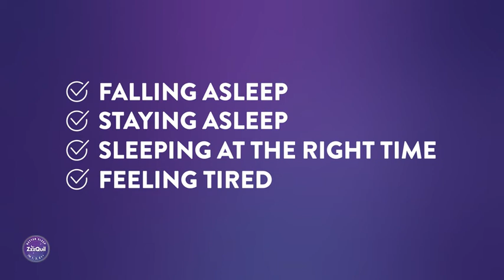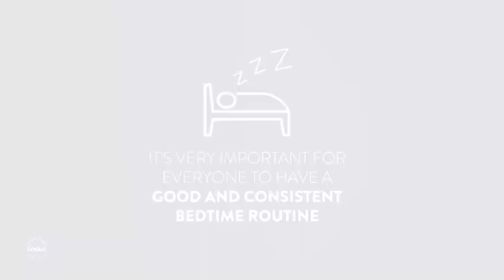How Does Circadian Rhythm Work? | ZzzQuil PURE Zzzs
The circadian rhythm is a natural, internal clock that regulates your sleep-wake cycle. Learn more about how it works from Dr. Smith, sleep researcher, assistant professor, board certified sleep medicine specialist.

Sign Up for ZzzQuil's Guide to Better Sleep in 1-2-Zzz